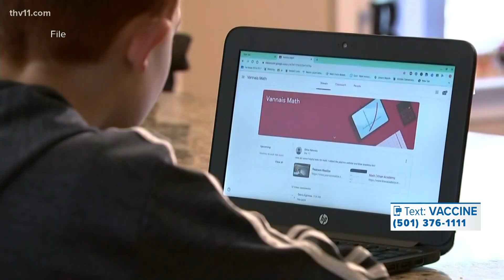Parents concerned to send kids back to school as COVID cases climb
We are about a month away from the first day of school where thousands of students too young to be vaccinated will gather in class.